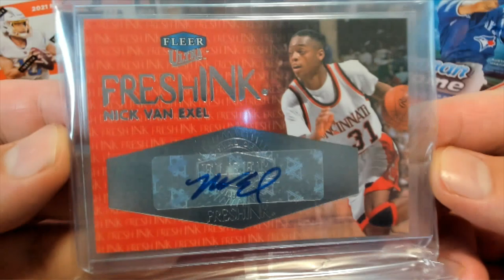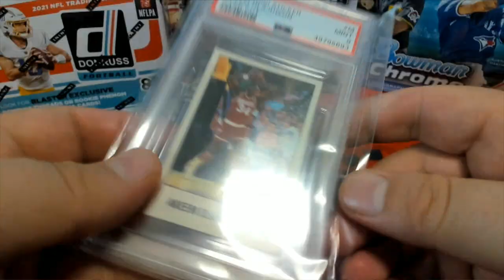BOX ID SBONEMULTI258 Purchase 2 Divisions in 2021 Super Break One Time Multi Sport Edition